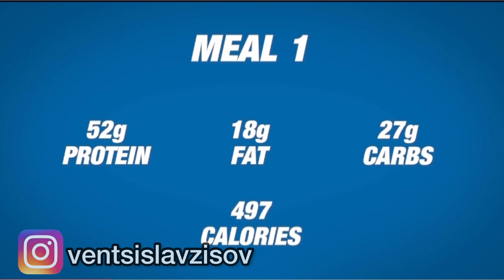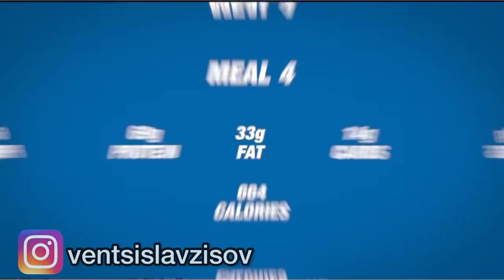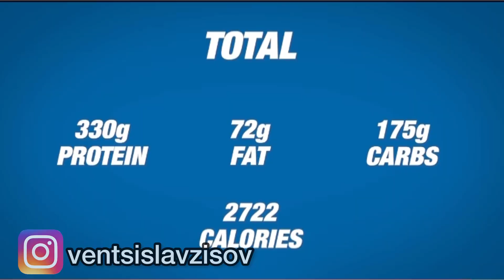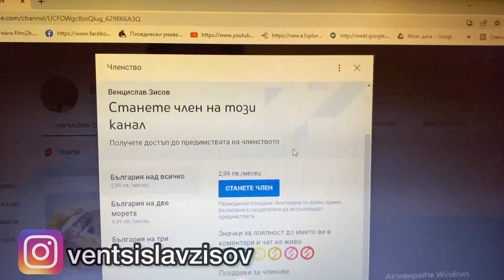Най - тежкото самонаказание…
► AboveTheRest - КОД ЗА ОТСТЪПКА ''VEZ5"